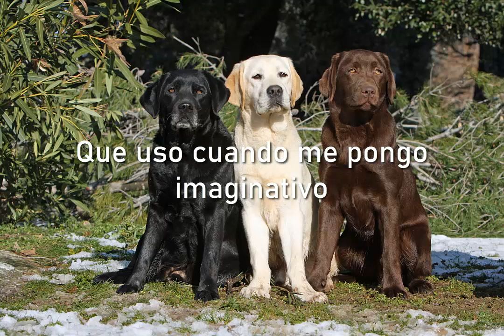Nouns - Dogs (sub. esp.)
Ni el vídeo ni la canción son obra mía.
Todos los créditos son para: Nouns